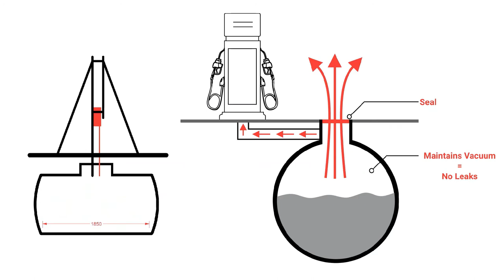TSG South Africa - Environmental Services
“Nature paints for us, day after day, pictures of infinite beauty.”
That’s why we provide a set of dedicated environmental services to ensure that we surpass all environmental standards, and preserve natures incomparable beauty.